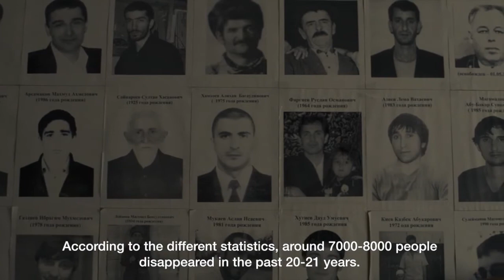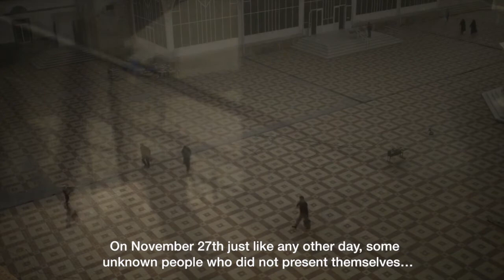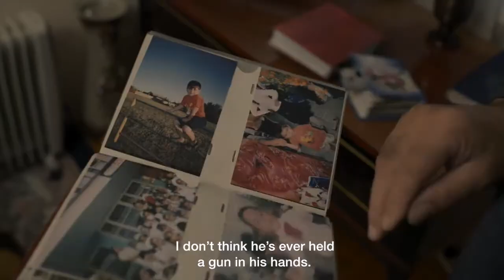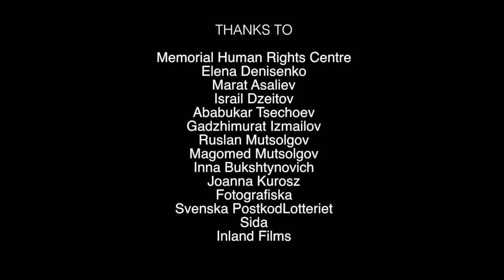CIVIL RIGHTS DEFENDERS - Testimonies from North Caucasus by Pieter ten Hoopen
Video Director: Pieter ten Hoopen / VU'